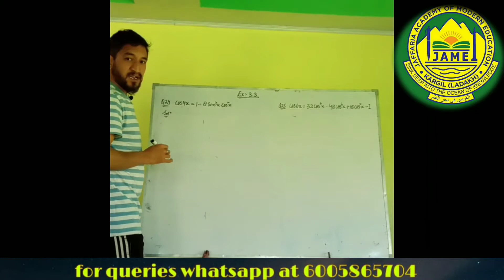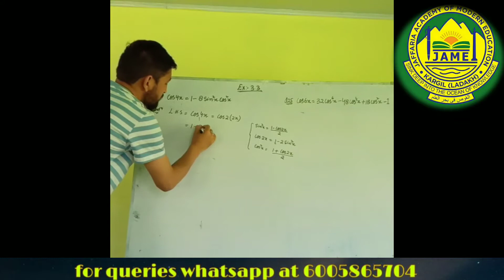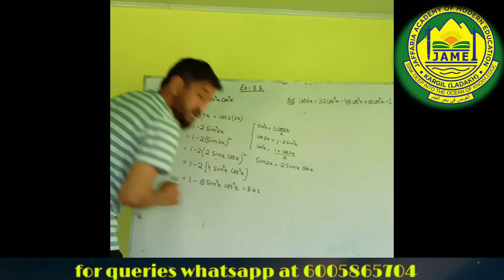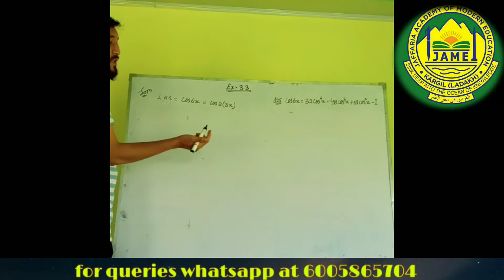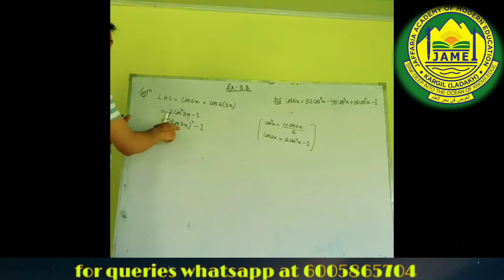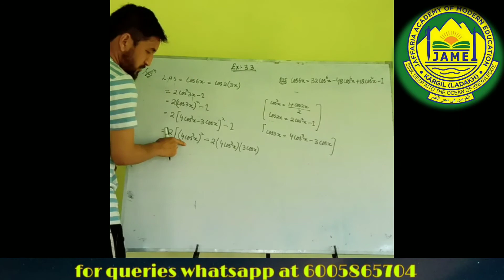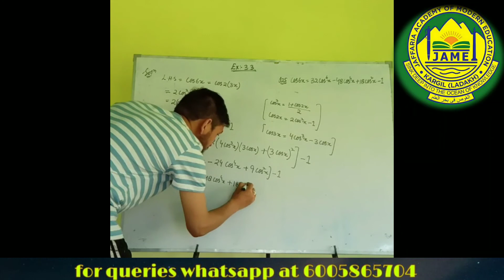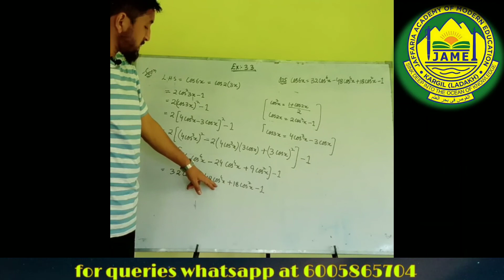Class 11th Maths Ex 3.3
Lecture by Hussain Sir